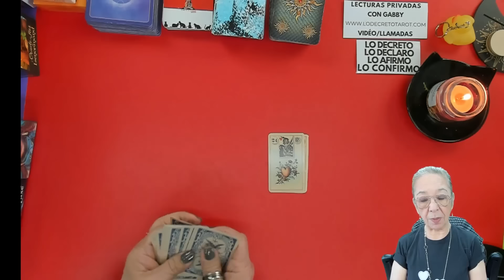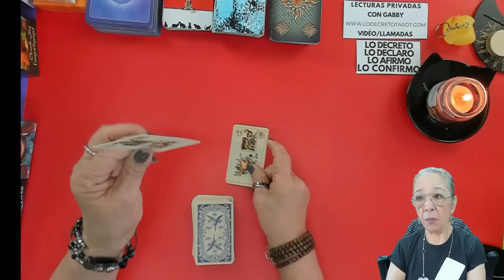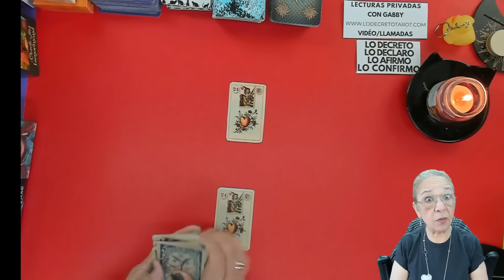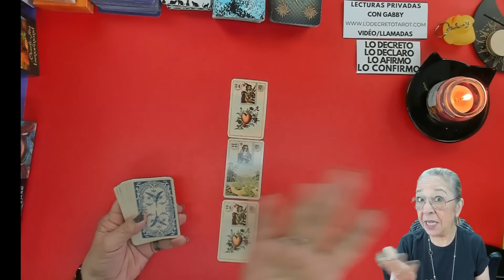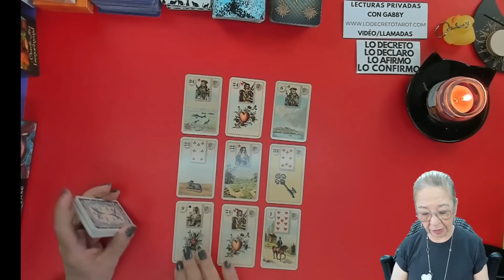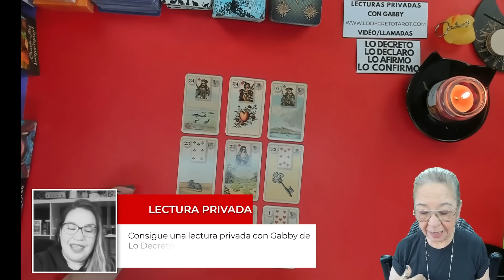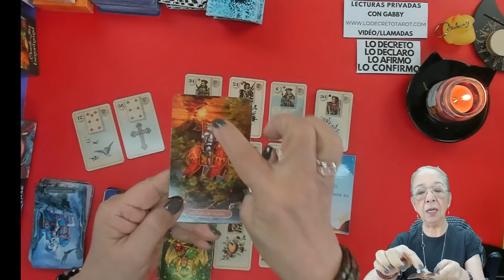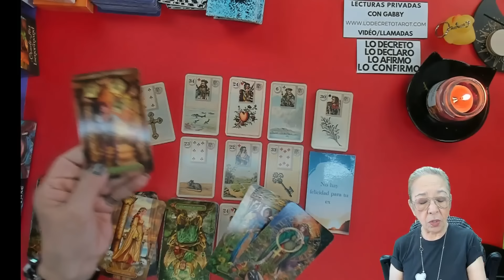No hay felicidad para esa persona! Pero mira todo lo que te espera!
LECTURAS PERSONALES

Carmen